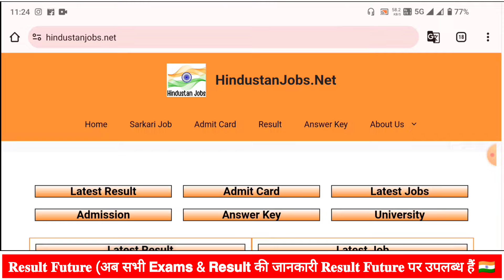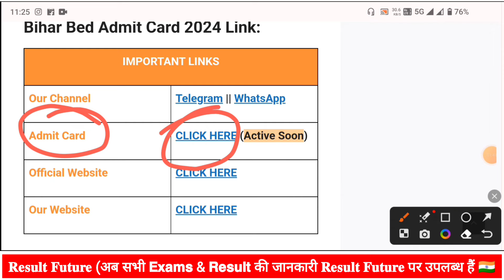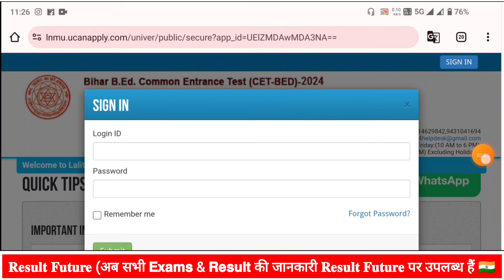Bihar BEd Admit Card 2024 🔴 Bihar BEd Admit Card 2024 Kaise Downlod Kare ? Bihar BED Admit Card Link